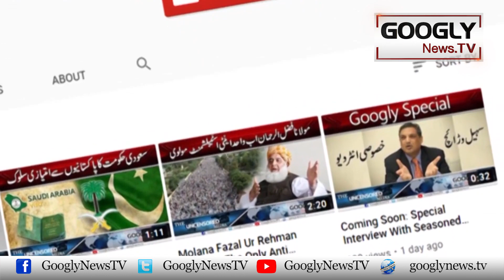Election Commission Sarbrahan Ko Kab Kab Dhandli Ka Zima-dar Qarar Dia Gya? | Googly News TV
Election Commission Sarbrahan Ko Kab Kab Dhandli Ka Zima-dar Qarar Dia Gya?